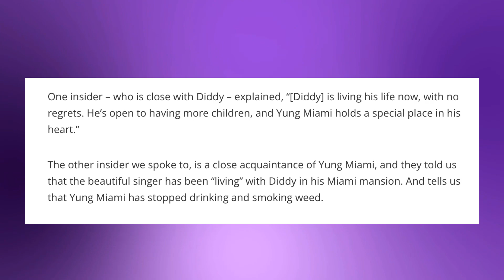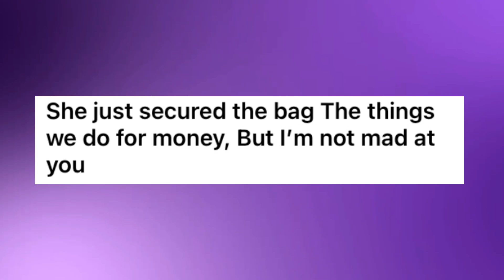Yung Miami Spotted With Huge Baby Bump: Is She Pregnant With Diddy's Baby?